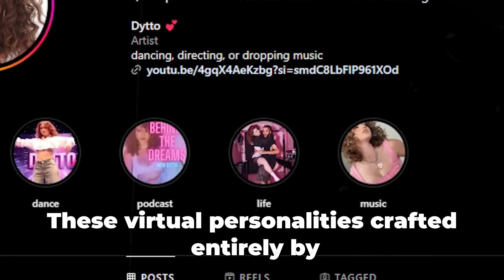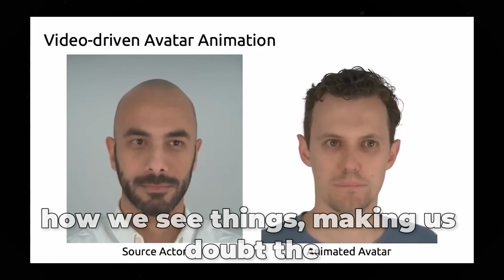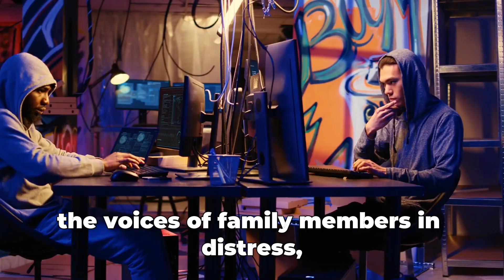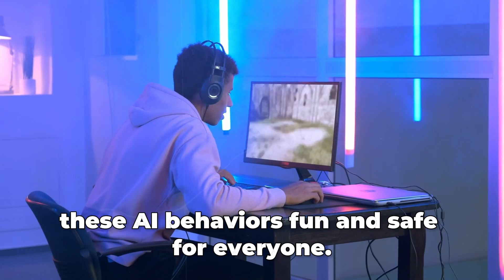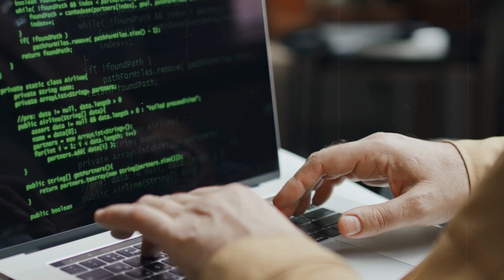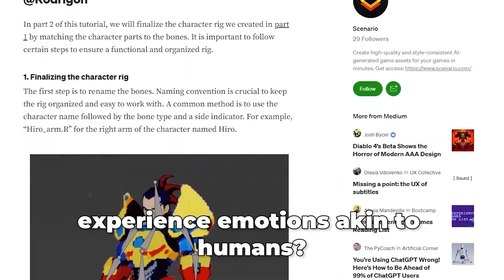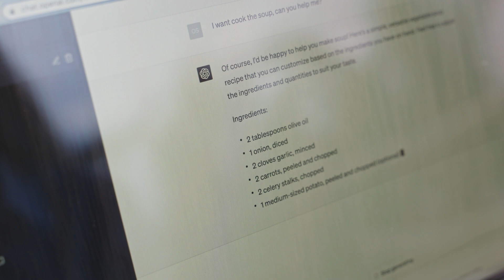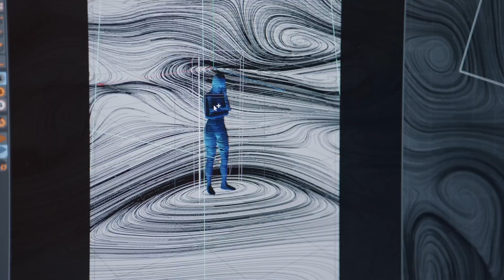10 DISTURBING AI Breakthroughs Coming In 2024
🤖 Brace yourselves for the next wave of AI breakthroughs! In this eye-opening video, we unveil 10 disturbing advancements in artificial intelligence slated for 2024. From mind-bending deepfakes to uncanny robotic companions, the future of AI is both thrilling and unsettling.

🔍 Dive into the cutting-edge research and development driving these breakthroughs, and discover the potential implications for society, ethics, and privacy. Join us as we explore the dark and fascinating frontier of AI innovation that's poised to reshape our world in ways we never imagined.